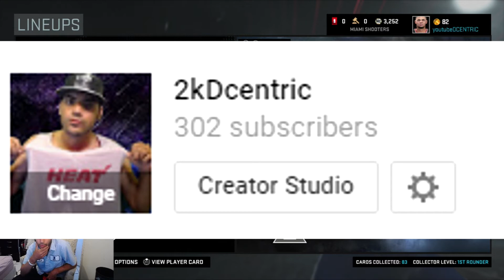Amethyst Dwyane Wade REWARD! Good Luck in Chicago Nba 2k16 MYTEAM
Reward Card in Myteam (Dwyane Wade) for completing the weekly challenges feat the Heat!